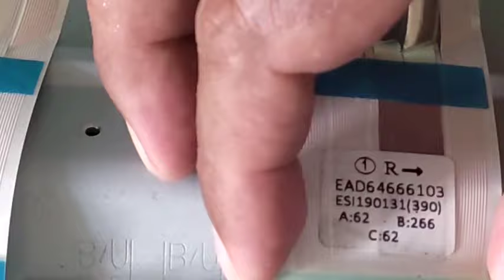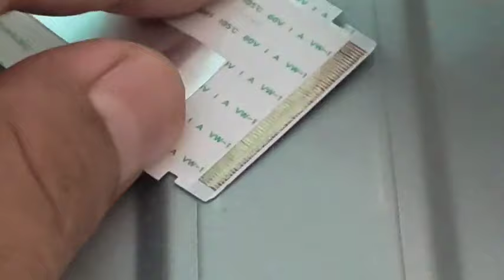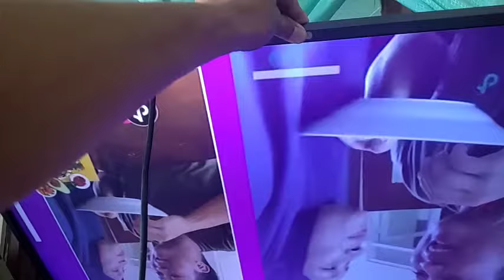TV LED LG BLANK PUTIH SUARA NORMAL T-CON BUILT-IN MAINBOARD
pada video ini adalah merk LG ukuran 43 inchi 43UK6500 dengan Panel LCD LG Display v18 43UHD

Untuk T-Con Board menyatu dengan Mainboard